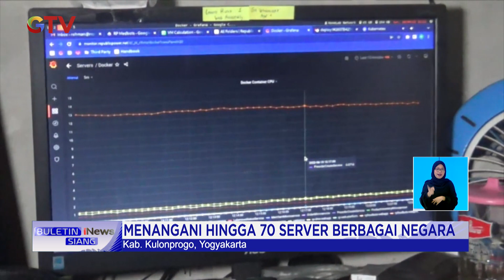Pemuda Desa di Kulon Progo Kelola Puluhan Server di Berbagai Negara BuletiniNewsSiang 21/06